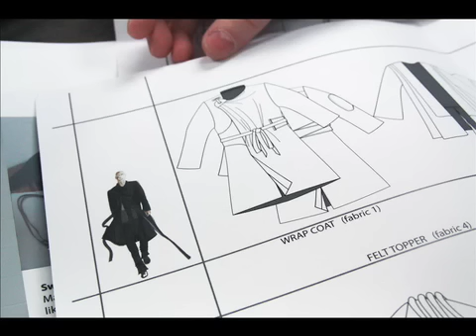PRATT Fashion Show: Kristen Steinman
Pratt's 2010 senior fashion show. Kristen Steinman's "Dali" menswear collection.